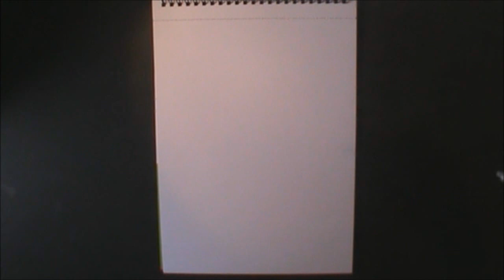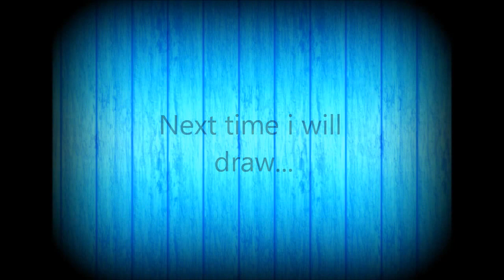Drawing 22: Winry Rockbell Tutorial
SO next up is GIldarts from fairy tail :D
and after him i think i will draw some from Bleach :D

Send a request and i´ll maybe draw him/her :)

Song: Fairy tail main theme song & Payphone remix